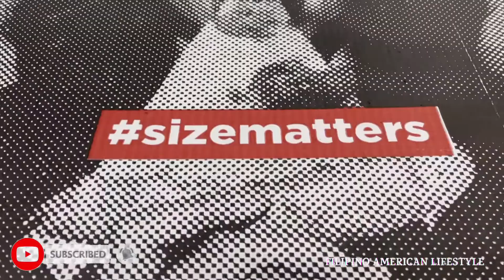Huge Pizza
We bought Urban Pizza ( Bahrain ) for the first time. We didn’t expect the size  was huge. We ordered the New York size and we bought it two plus one free.

I will recommend the product it was very good and you will satisfied your purchase.